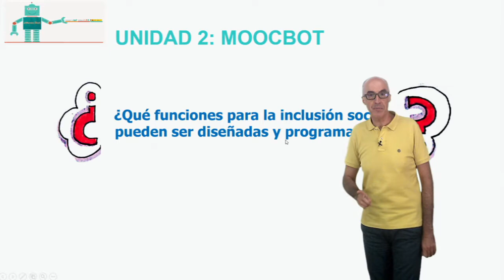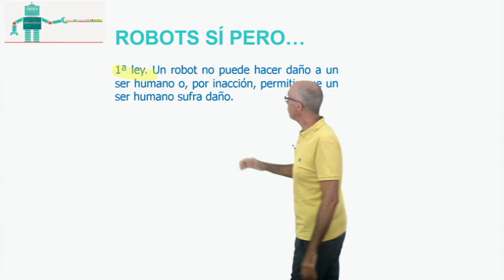Vídeo 2.2. ¿Sueñas con robots? - Ideas clave